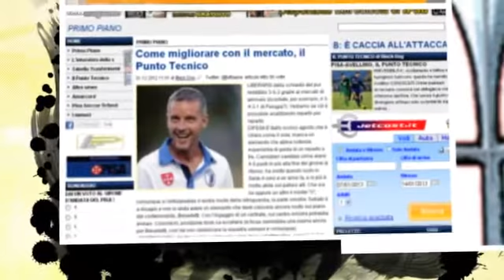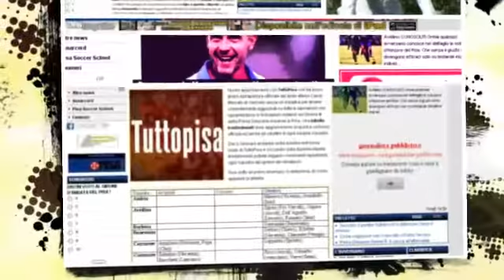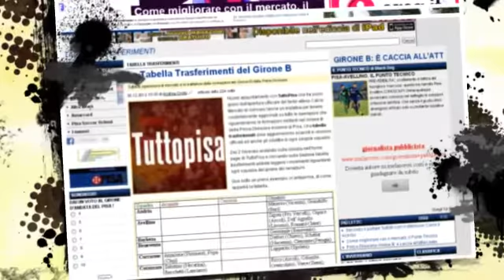Buon Anno da TuttoPisa.it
Gli Auguri dello Staff di a tutti i suoi lettori